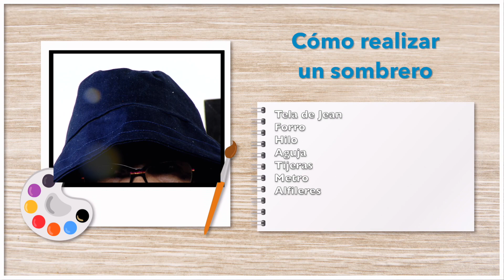Cómo realizar un sombrero - HogarTv producido por Juan Gonzalo Angel Restrepo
En esta ocasión te enseñaremos cómo realizar un sombrero con muy pocos materiales, entre ellos, tela de jean; así que ponte manos a la obra y diseñalo con nosotros.

► YOUTUBE: HogarTvChannel | Cocina TV |  Belleza TV  | HomeArt TV